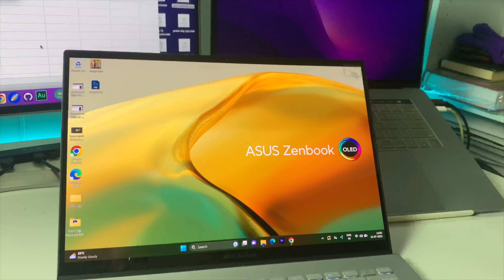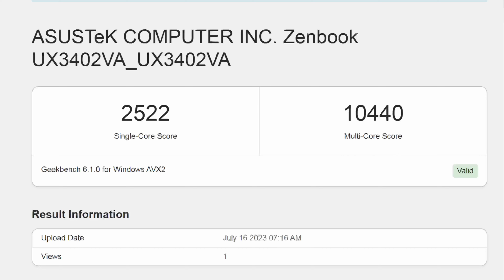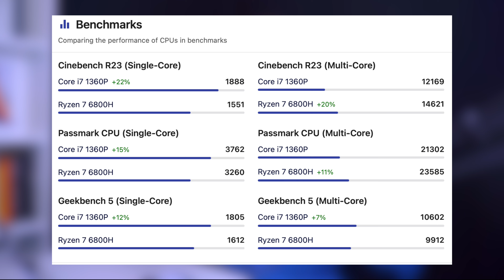ASUS Zenbook 14 OLED Review 13th Gen Core i7 1360P - Best Laptop with Touch Screen 90Hz 2.8K Display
ASUS Zenbook 14 OLED (2023), Intel Core EVO i7-1360P 13th Gen (UX3402VA-KN742WS)
Best laptop for programming, gaming, video editing, and graphic designers
📌Buy Touchscreen Model
+ ASUS Zenbook 14 OLED (2023) Intel Core EVO i7-1360P Touchscreen
+ ASUS Zenbook 14 OLED (2023) Intel EVO Core i5 1340P Touchscreen

📌Non Touch Screen Models
+ ASUS Zenbook 14 OLED (2023), Intel Core EVO i7-1360P Silver
+ ASUS Zenbook 14 OLED (2023), Intel Core EVO i7-1360P Blue
+ ASUS Zenbook 14 OLED (2023), Intel Core EVO i5-1340P (Amazon)
+ ASUS Zenbook 14 (2023), AMD Ryzen 5 7530U

ASUS Zenbook 14 OLED (2023), Intel Core EVO i7-1360P 13th Gen, 14" (35.56 cm) 2.8K 90Hz OLED, Thin & Light Laptop (16GB/512GB SSD/Iris Xe/Win 11/Office 2021/75W Battery/Blue/1.39 kg), UX3402VA-KM741WS

Timestamps:
0:00 Introduction
0:30 Build Quality
1:28 Ports
2:18 Hinge
2:40 Display
4:14 Keyboard, Trackpad
5:00 Processor 1360P
7:00 GPU - Intel Iris Xe
7:44 RAM, Storage, Connectivity
9:00 Charger, Battery, Battery Backup
9:50 MS Office
10:00 Touch Screen
10:25 Graphic Designing
10:40 Video Editing
11:00 After Effects, AutoCAD, Gaming
11:28 Final Conclusions